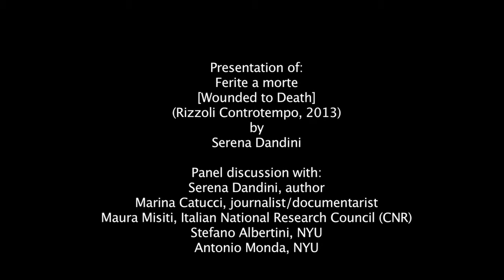Serena Dandini at New York University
Presentation of:
Ferite a morte
[Wounded to Death]
(Rizzoli Controtempo, 2013)
by
Serena Dandini

Panel discussion with:
Serena Dandini, author
Marina Catucci, journalist/documentarist
Maura Misiti, Italian National Research Council (CNR)
Stefano Albertini, NYU
Antonio Monda, NYU